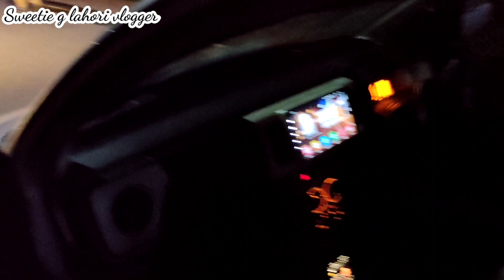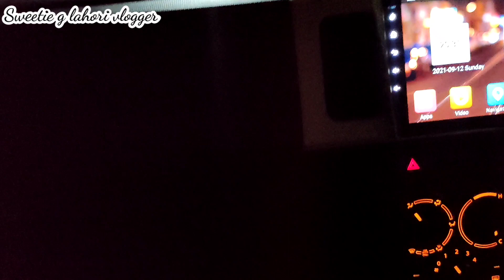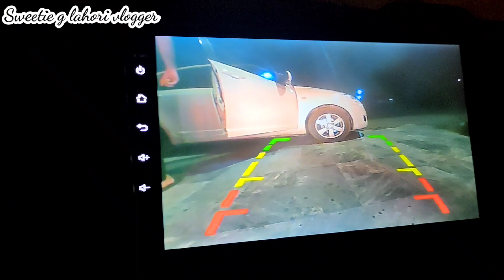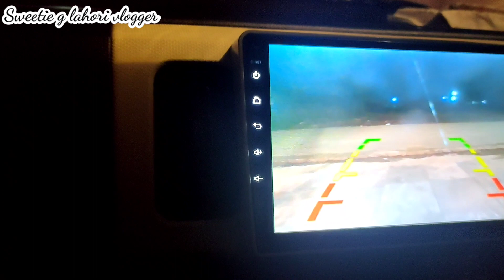Tumhy Sharm na ay is tarhn ki baat krty howa Muslim hi ho na || Kahn ja rahy Hum